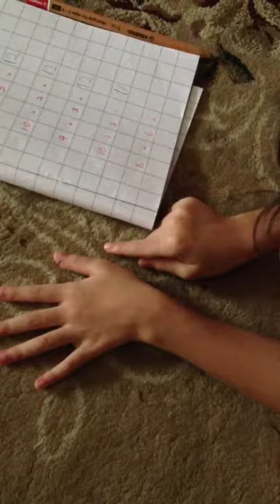Anis doing her homework ✏